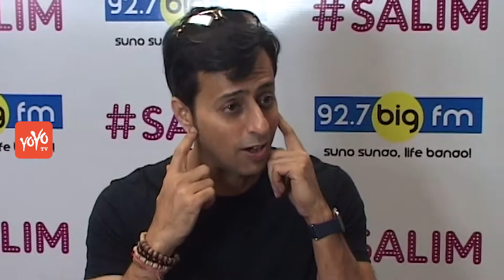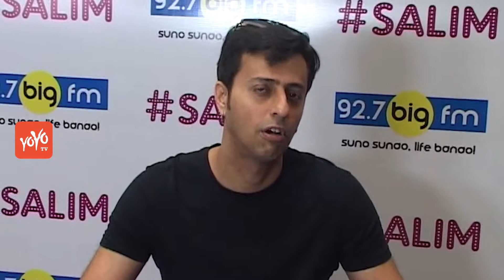92.7 BIG FM Launches Show Salim | Salim Merchant | YOYO Times